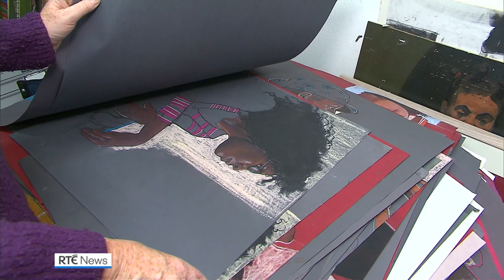Cork artist to sell entire collection in bid to secure new home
One of Cork's best known contemporary artists is selling her collection of sketchbooks and drawings in a bid to raise money to secure a permanent home.

Eileen Healy's figurative work is in some of the country's top collections including those of the OPW and the Crawford Art Gallery.

A musician too, the 54-year-old said the pandemic brought home the need for a home and studio of her own as she grows older.